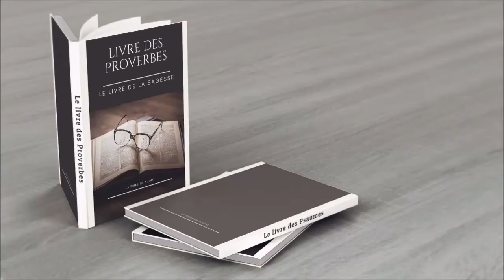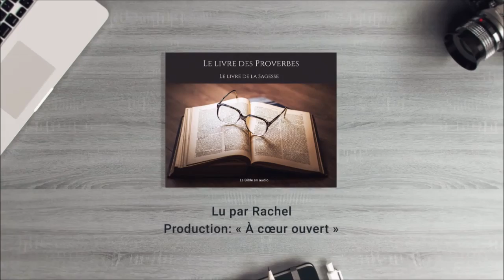« Les proverbes - chapitre 24 » - Lu par Rachel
➱ Le livre des Proverbes nous parle de l’homme placé dans une relation spéciale avec Dieu, le Dieu de l’Alliance faite avec Israël. De là le nom de Jéhovah, l’Éternel, que Dieu prend toujours dans ce livre, à l’exception toutefois de six passages : 2:5, 17 ; 3:4 ; 25:2 ; 30:5, 9. En contraste avec le livre des Proverbes, celui de l’Écclésiaste, qui traite des rapports de l’homme avec son Créateur, emploie toujours le nom de Dieu (Elohim). Ce fait est important : Dieu, sous son nom d’Éternel, s’adresse ici à ceux qui sont en relation avec Lui, parce que sa Sagesse les a engendrés ; de là le nom de « fils » dont tout ce livre est rempli et particulièrement ses premiers chapitres.

➱ Mais ce nom de fils n’est pas uniquement un nom de relation ; il signifie aussi que celui qui le porte dépend d’une autorité instituée de Dieu. Cette autorité n’est pas une autorité légale qui menace et condamne ; elle est basée sur une relation d’affection et d’amour, fruit des entrailles mêmes du Père. Les parents, "père et mère", sont les représentants de cette autorité ici-bas. Ils pourvoient à l’éducation du fils par l’instruction, la discipline, les châtiments même, si cela est nécessaire.

➱ Toutefois, outre les parents, il y a d’autres représentants de l’autorité auxquels il faut prêter l’oreille. Telle était l’autorité du roi Salomon. Dieu lui avait donné une sagesse telle, que personne ne fut sage comme lui (1 Rois 4:29-34). Cette sagesse et cette autorité du roi sont remplacées pour nous, chrétiens, par l’inspiration de la Parole divine que nous avons comme éducatrice.